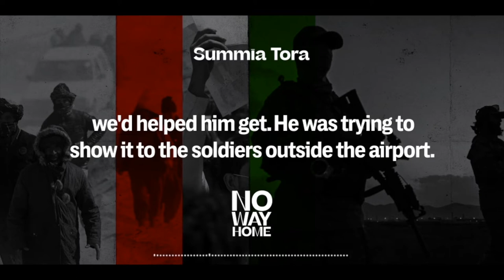Leaving Afghanistan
When the Taliban rose to power in Afghanistan a little more than one year ago in August 2021 it sent shockwaves around the world. Now one year on, the devastating challenges faced by so many Afghans who fled are coming into sharper view. Many of those who fled the country are still struggling to make sense of what happened and how to think about home.

Last year, New America in partnership with The Intercept set out to make sure the voices of Afghan journalists, researchers and educators—the country’s most steadfast human rights defenders—would still be heard. And, now some are finally getting a chance to share their stories in a documentary podcast and series of investigative articles recently produced by The Intercept in collaboration with New America. Launched only weeks after the dramatic fall of the U.S. backed government in Kabul, the Afghanistan Observatory cultivated a network of exceptional scholars who today are remaking their lives by making sure no one at home is forgotten.

Join us on September 15 to learn more about how eight extraordinary young Afghans, a group of veteran American war correspondents, and dozens of newsroom volunteers banded together across five time zones to make sure the stories of Afghanistan’s best and brightest continue to be heard.

Follow the conversation on Twitter with the hashtag AfghanistanObservatoryScholars and by following the Twitter handles @NewFrontlines, @NewAmericaISP, and @theintercept.

Speakers:

Humaira Rahbin
Afghanistan Observatory Scholar

Mir Abdullah Miri
Afghanistan Observatory Scholar

Vanessa Gezari
National Security Editor, The Intercept, and the author of The Tender Soldier

Candace Rondeaux
Director, Future Frontlines, New America